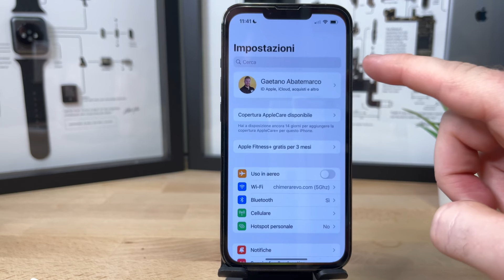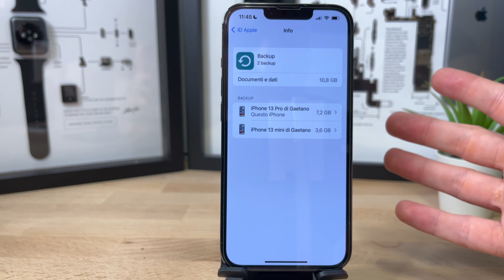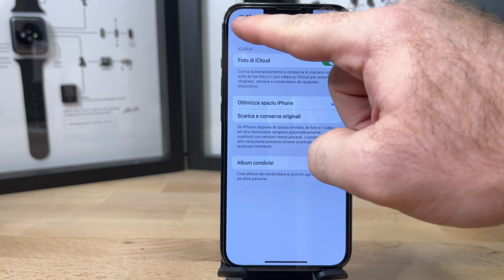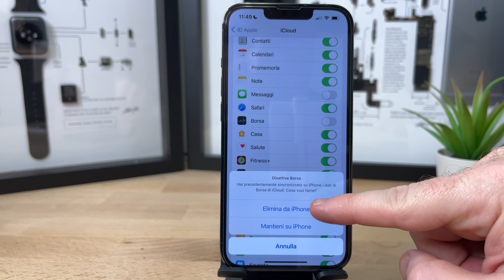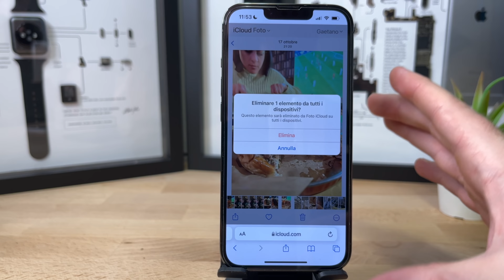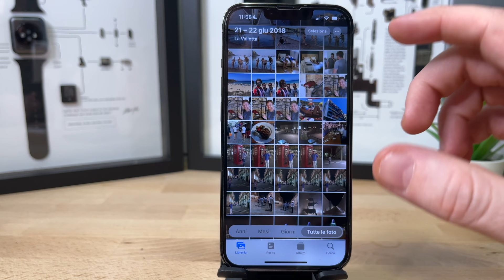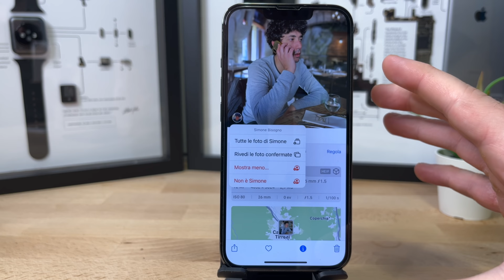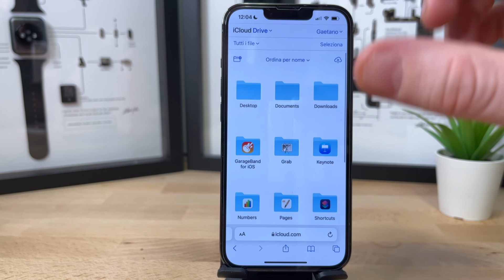Guida a iCloud: foto, gestione spazio e domande frequenti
iPhone 13 Pro